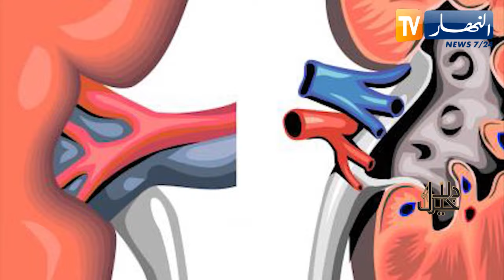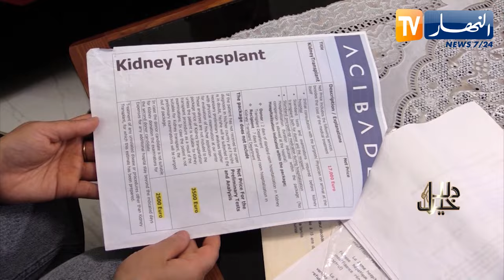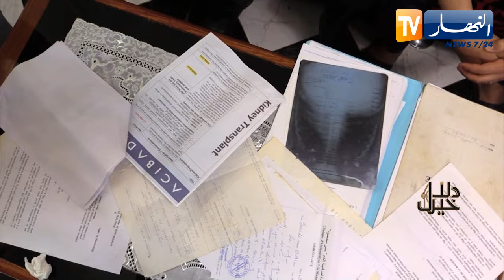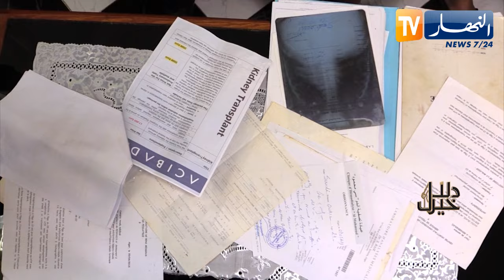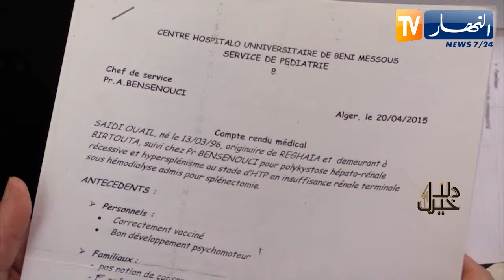دلال خير: شاب في مقتبل العمر يعاني من مرض الفشل الكلوي المزمن وهو في رحلة البحث عن علاج